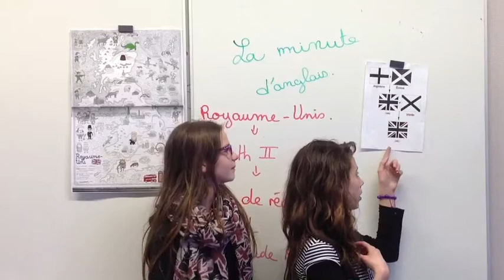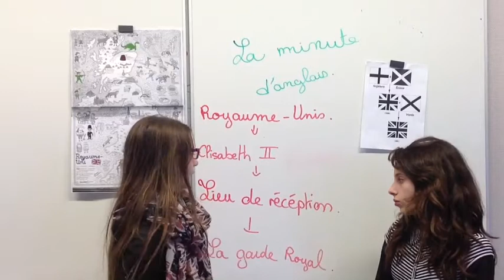LA MINUTE D'ANGLAIS #1